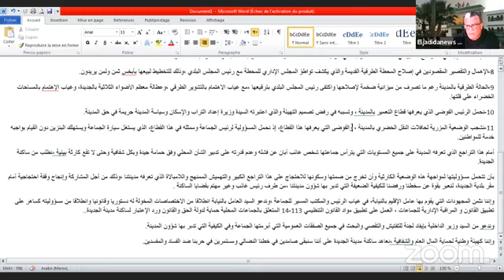البيان الاستنكاري للهيئة الوطنية لحماية المال العام والشفافية بسبب ما آلت إليه الأوضاع بالجديدة